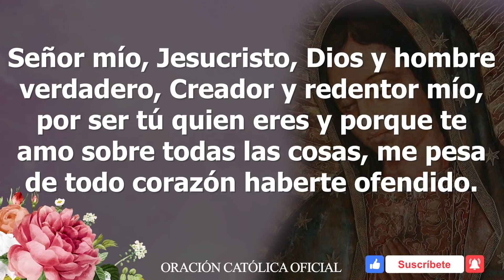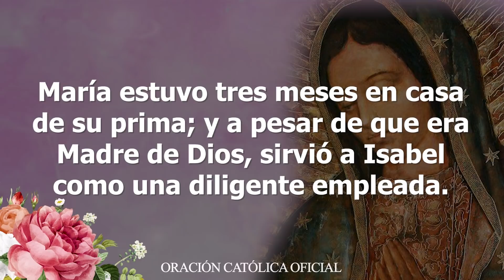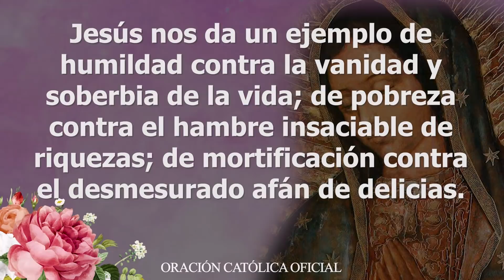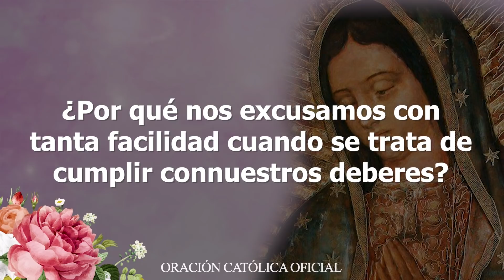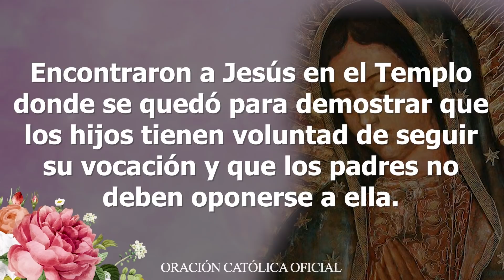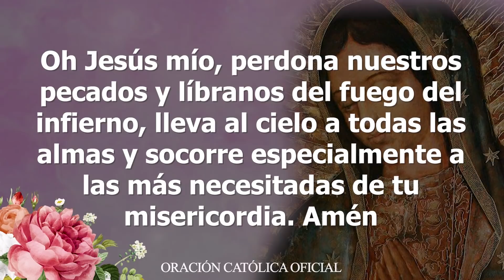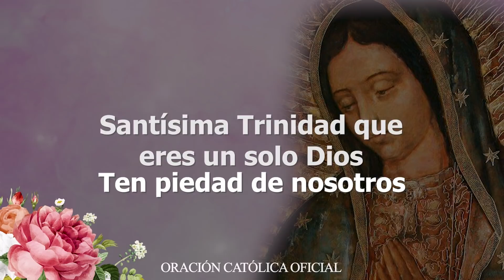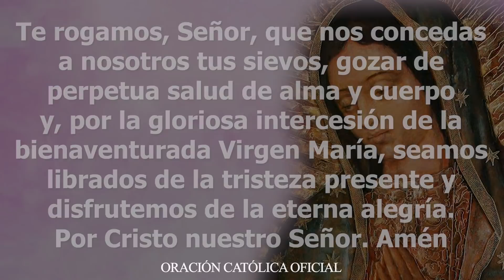Santo Rosario de Hoy Lunes 14 de Septiembre de 2020|MISTERIOS GOZOSOS//VIRGEN MARÍA DE GUADALUPE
Con gran amor meditemos el Santo Rosario de Hoy Lunes 14 de Septiembre de 2020